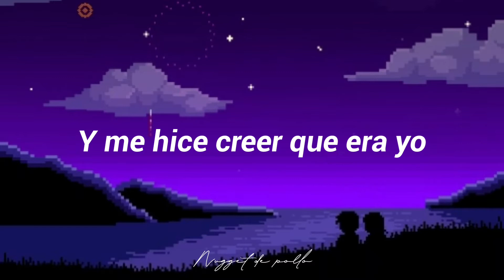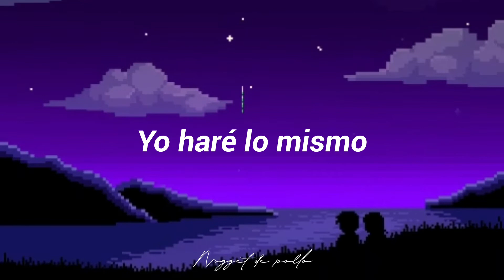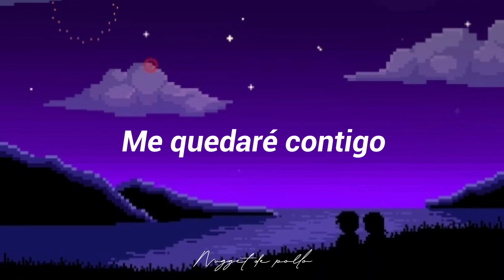Velvet Underground - I'm Sticking With You (Subtitulado al español)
La canción pertenece a The Velvet Underground.
Banda: The velvet underground.
Canción: I'm sticking with you.
Compositor: Lou Reed.
Álbum: VU.
Año: 1969.